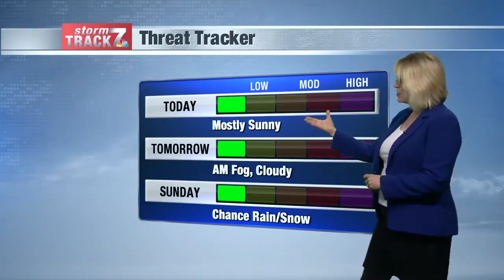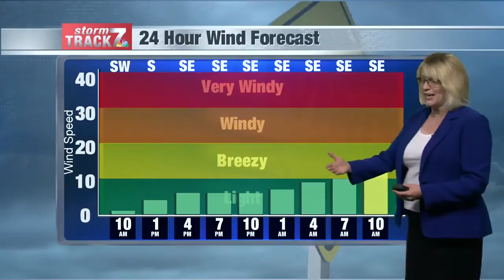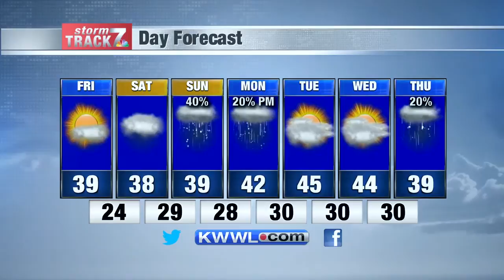Morning Weather Fri. 11-15-19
Warmer weather brings melting snow but could lead to fog tonight/Saturday morning. Wintry mix tracks in Saturday night and Sunday.